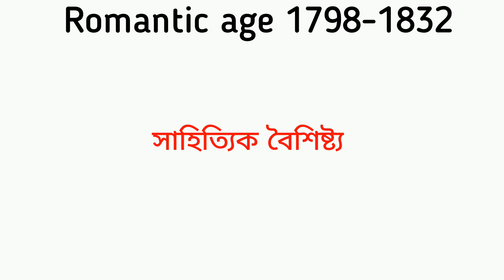History of english literature | Romantic Age | In Bangla | English Department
🎓 Honours 2nd Year English Department 📚
Unlock your academic potential with our in-depth content tailored for Honours 2nd Year students of the English Department. From detailed literary analyses and historical contexts to expert exam tips, we cover it all!

Whether you're preparing for exams or looking to dive deeper into English literature, this is your ultimate guide!